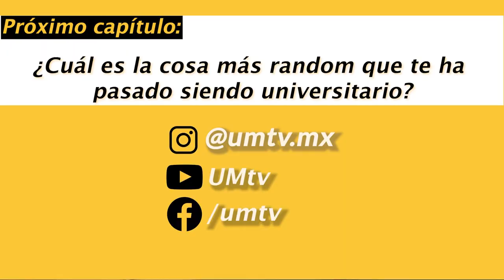Al Cien Capítulo 43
Todos en algún momento nos hemos preguntado ¿Cuál es la mejor facultad de la UM?
El día de hoy hemos salido al campus, a hacerles esta misma pregunta a los estudiantes, ¿Te gustaría saber qué es lo qué opinan? Te invitamos a que veas sus opiniones y nos pongas en los comentarios cuál es la mejor facultad para ti.💯